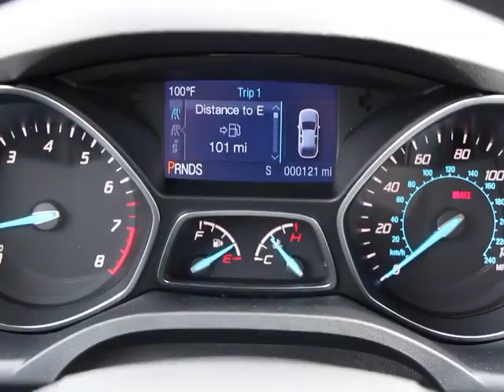2014 Ford Escape Orlando, Maitland, Sanford, Deltona, Kissimmee T42967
2014 Ford Escape SE - Stock#: T42967 - VIN#: 1FMCU0GX5EUD70411

DonReidFord
1875 S. Orlando Ave